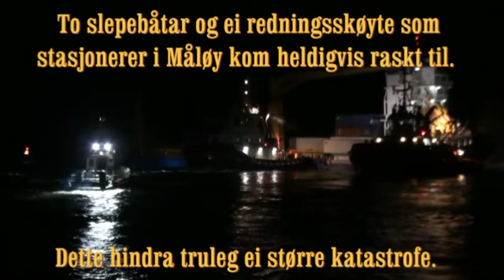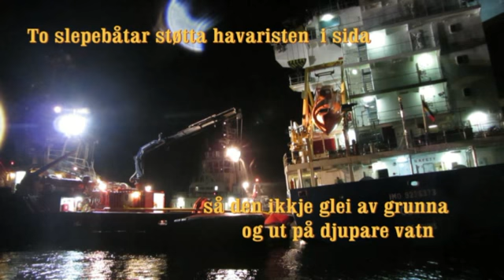Celina på grunn 2012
MV Celina grunnstøytte ved Gangsøy like før Skatestraumen sør for Måløy fredag 9. mars 2012 i halv nitida om kvelden.